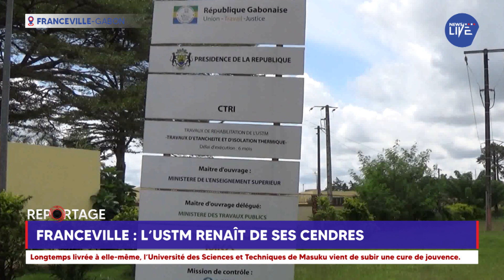reportage : Franceville : l'USTM renaît de ses cendres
l’Université des Sciences et Techniques de Masuku vient de subir une cure de jouvence.